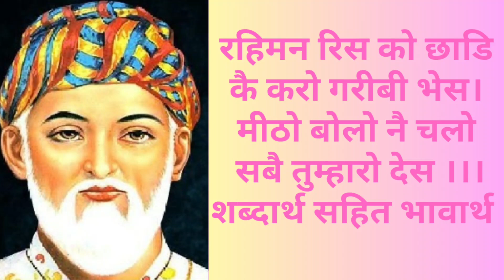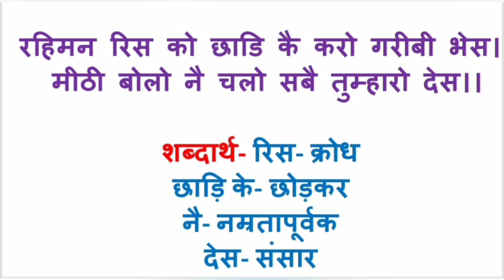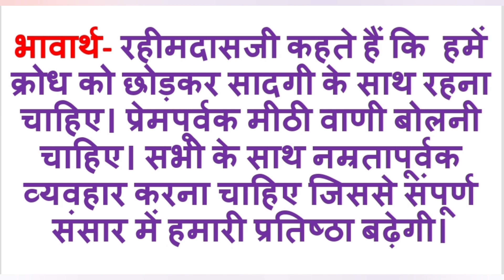रहिमन रिस को छाडि कै करो गरीबी भेस का भावार्थ/ Rahim ke dohe/rahimdasji ke dohe